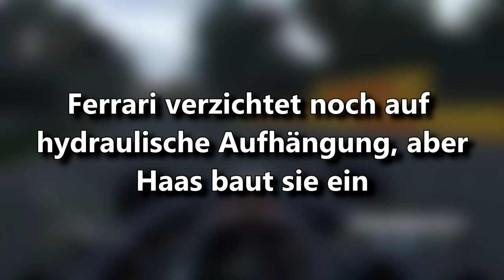RED BULL 2016 BEINAHE mit MERCEDES MOTOREN | F1 News | Maik's F1 Channel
Als Red Bull Ende 2015 noch keinen Motor für die Saison 2016 hatte, gab es eine Vorabvereinbarung zwischen Red Bull Besitzer Dietrich Mateschitz und Mercedes-Vorstandsvorsitzenden Niki Lauda. Red Bull sollte 2016 Motoren von Mercedes erhalten.